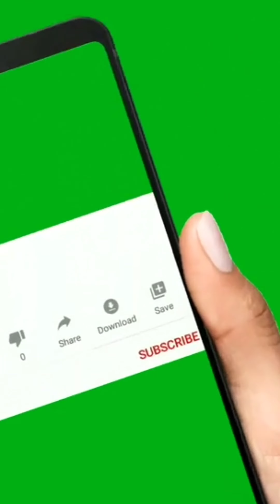Motivation punjabisupport Motivational quotes in punjabi| punjabi motivational status #98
1 punjabi motivation video status
2 Motivational whatsApp status in punjabi
punjabi motivational songs,
punjabi motivational status,
punjabi motivational video,
punjabi motivational movie,
punjabi motivational songs status,
punjabi motivational speech,
punjabi motivational songs whatsapp status,
punjabi motivational shayari status,
punjabi motivation song,
punjabi motivation status,
punjabi motivation song status,
punjabi motivation video,
punjabi motivation gym song,
punjabi motivation status video,
punjabi motivation story,
punjabi motivation song mashup,
punjabi motivation books,
bodybuilding motivation punjabi song,
punjabi bodybuilding motivation,
breakup motivation punjabi songs,
best motivation punjabi song,
best gym motivation punjabi song,
bodybuilding motivation punjabi song 2020,
punjabi song bodybuilding motivation tik tok,
sergi constance motivation punjabi song,
jay cutler motivation punjabi song,
punjabi motivation song collection,
ronnie coleman motivation punjabi song,
punjabi motivation dialogue,
andrei deiu motivation punjabi song,
josh talks punjabi
punjabi shorts video